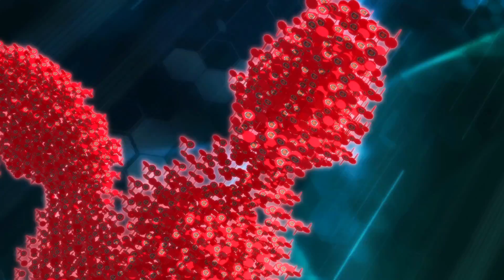[빠샤메카드] 빠샤메카드 29화 - 도깨비단의 대장, 초코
안녕하세요! 메카드 공식 유튜브 채널입니다!

[빠샤메카드] 메카니멀과 테이머의 신나는 배틀!

빠샤메카드 29화 - 도깨비단의 대장, 초코

누군가의 목소리로 긴 잠에서 깨어난 에반
근데.. "나찬" 어디서 들어본적이 있는 이름?
자신도 모르게 나찬의 이름을 알고있는 에반은 나찬의 메카니멀이 된다.
그리고 알고보니 에반은 레전드 메카니멀 중 하나!!
총 6대의 전설의 메카니멀이 다 모이면 뭔가 특별한 일이 일어난다고 하는데..

메카니멀과 테이머들의 신나는 배틀이 시작된다!

빠샤 메카드!!